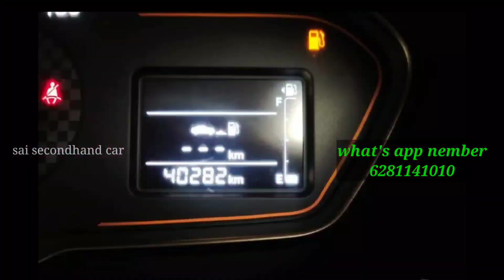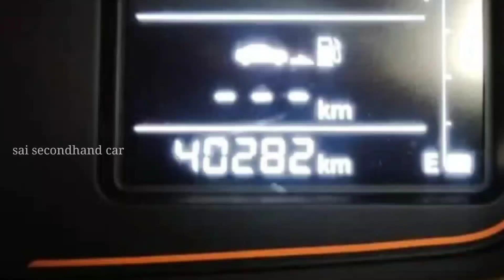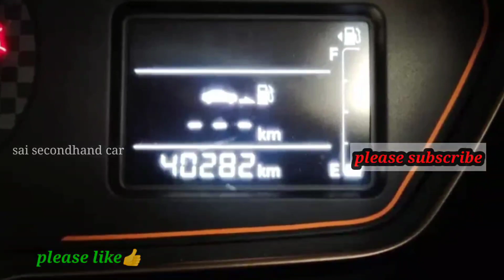santro Asta Topend for sale Telugu sold out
santro Asta Topend for sale Telugu